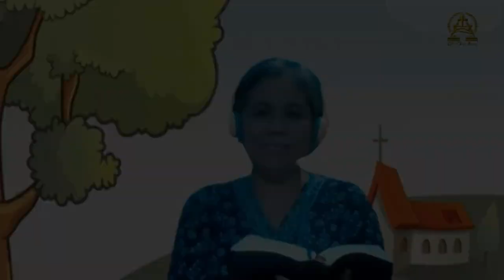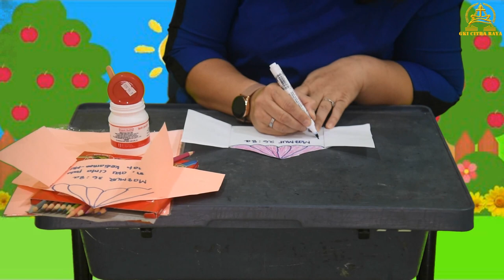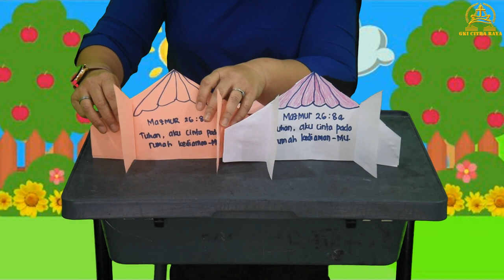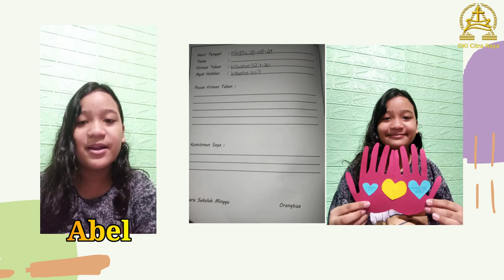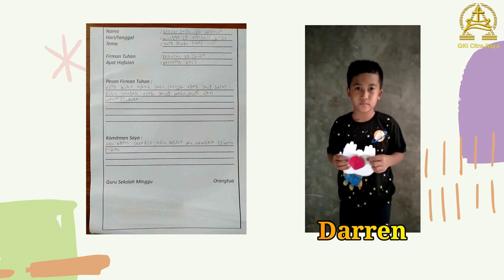Ibadah Sekolah Minggu KAA GKI Citra Raya 5 September 2021